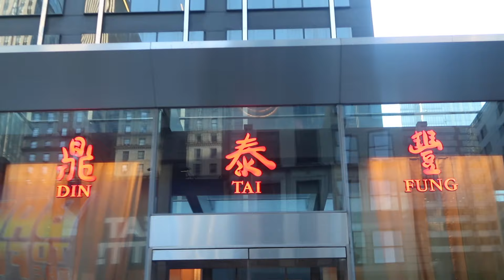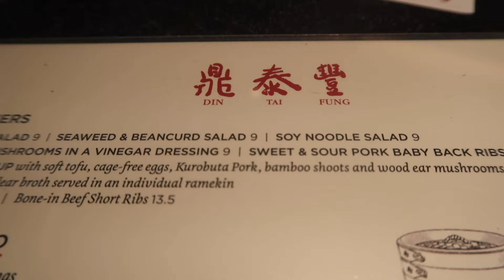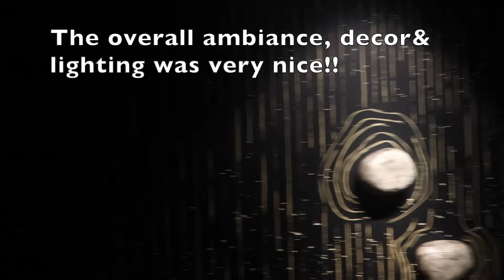Come Eat With Us At NYC FIRST Din Tai Fung *POV Experience*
Let us know if you've been to Din Tai Fung before!

Always hungry
Shaina & Dahlia